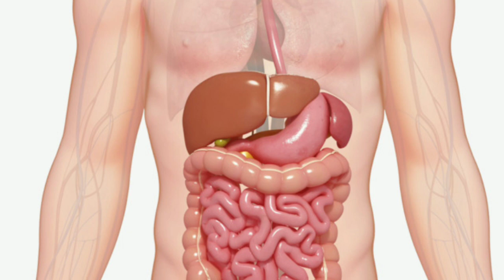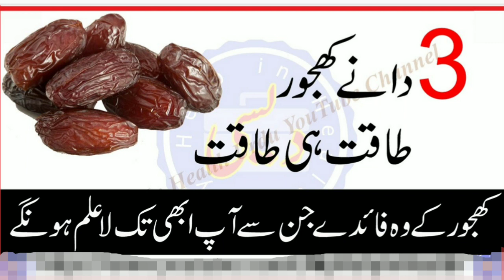What If You Eat 7 Dates Every Day | Nihaar Mu 7 Khajoor Khaney k Fawaid in urdu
Hi friends
Aaj main apko khajoor k fayde or istmal ka btaon ga or apki body ko strong kesy Kiya ja sakta hai or jadu ka tor kesy mumkin hai or khajoor kin kin bimaruon ka ilaj hai or mazeed videos k Lea hamara channel subscribe Kar lain taky apko her new video asani sy mil saky